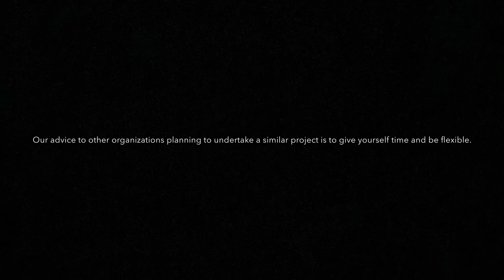Mālama Kahawai Project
Mahalo to Harold K.L. Castle Foundation for allowing us this opportunity to strengthen our connection to ʻĀina and Wai through this Mālama Kahawai Project. E OLA KA WAI A KĀNE!